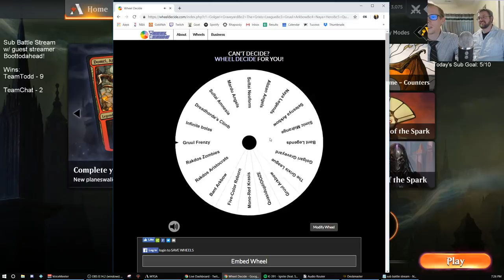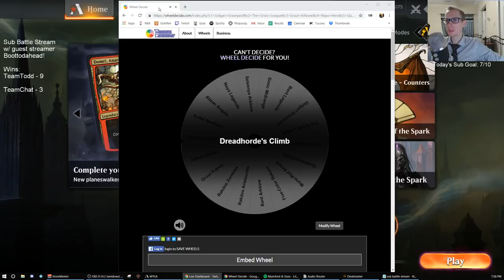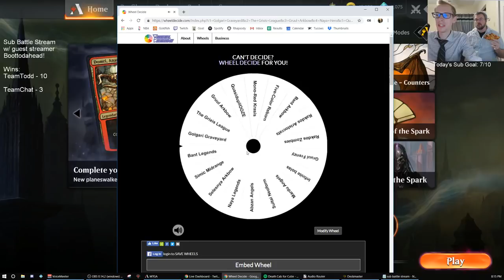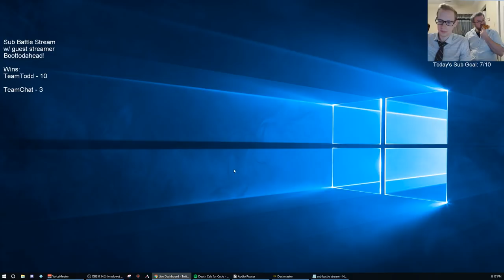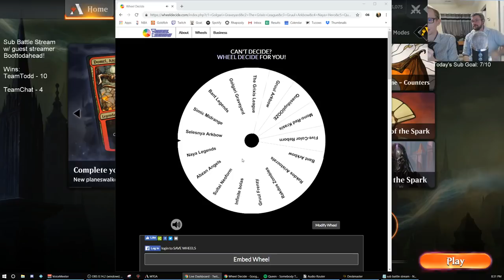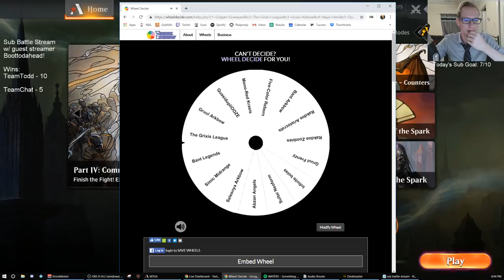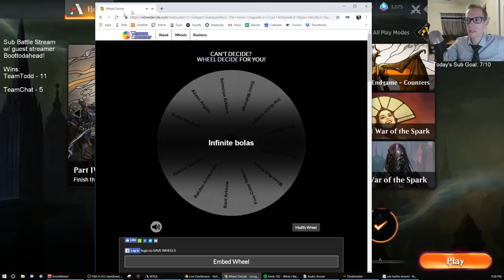Sub Battle Stream part 3! 6/14/19